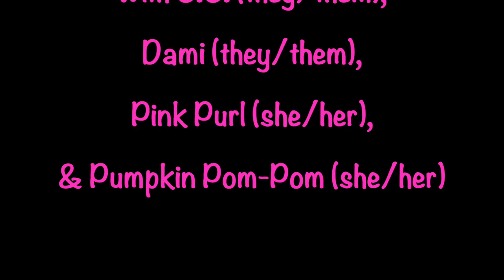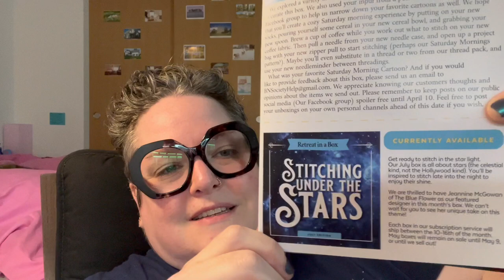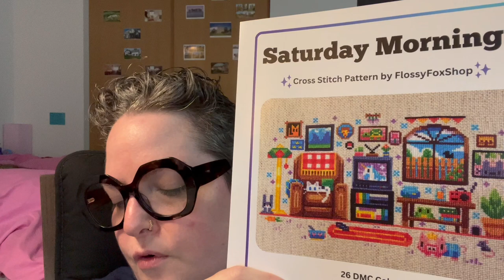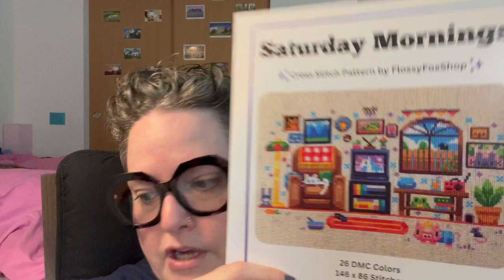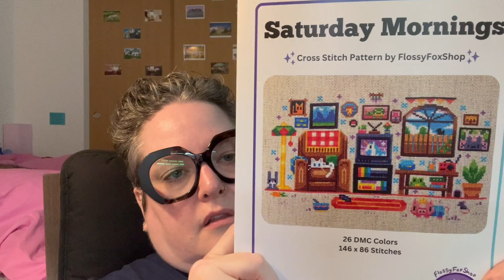GGKCS Podcast / FlossTube ~ The Black Needle Society Saturday Morning Stitching Unboxing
I'm so excited to be a rep for The Black Needle Society
Save 5% on everything in The Black Needle Society Vault with the code JAVAPURL5